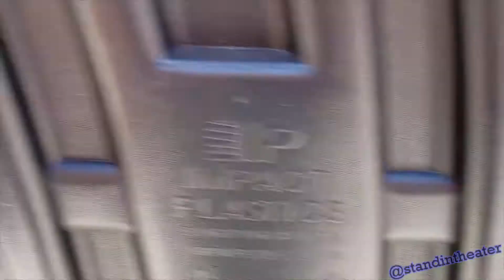Stand-In Theater - Plastic Recycle Fail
On my way to the neighborhood recycling bin to R-E-C-Y-C-L-E like Rocko's Modern Life and Captain Planet and Woodsy Owl taught me and THIS is what I have to deal with...
"Sizzle Swamp" remix by Daniel "Disco Dan" Cabrera, from Blaster Master; originally composed by Naoki Kodaka.
"The Sound of Silence" by Simon & Garfunkel.